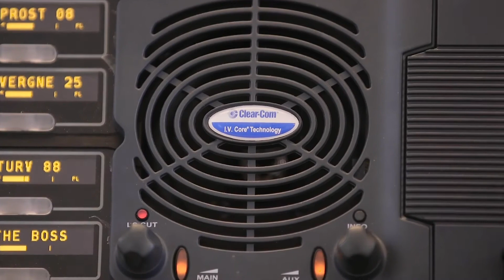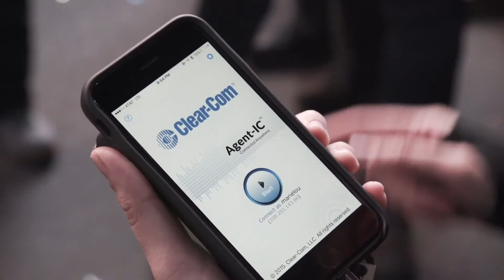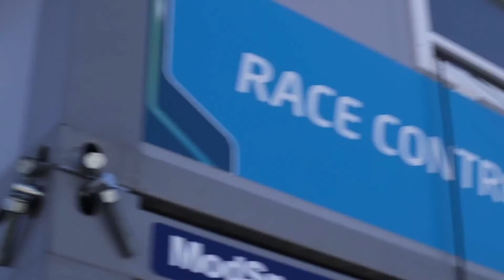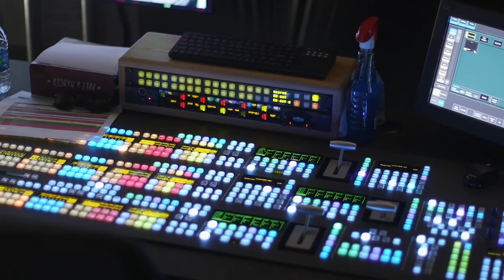Interview with Ken Rumbold, Founder of MRTC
Learn about the applications being utilized in these current times to make for a successful remote production for the mission critical operations for motorsport. Using IP solutions, integrating 2-way radios and Clear-Com panels, Agent-IC mobile app, and FreeSpeak II.